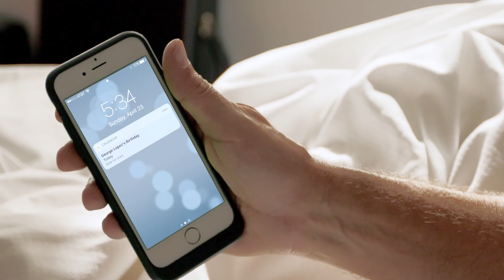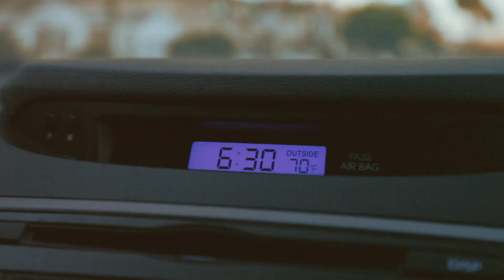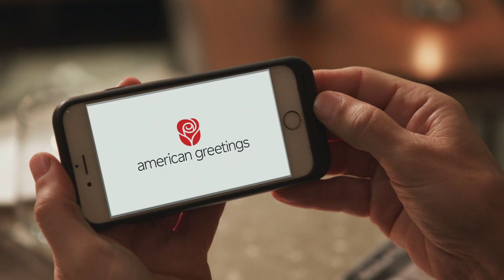Long Story Short - I Had To Get a Greeting Card (Ft. Michael Bolton & George Lopez)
Michael Bolton Birthday Song (Personalized)